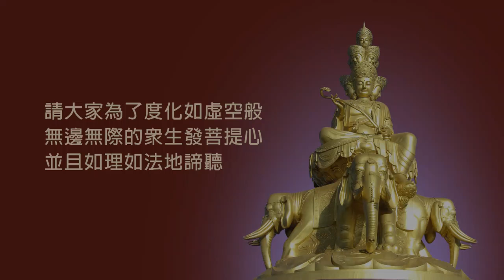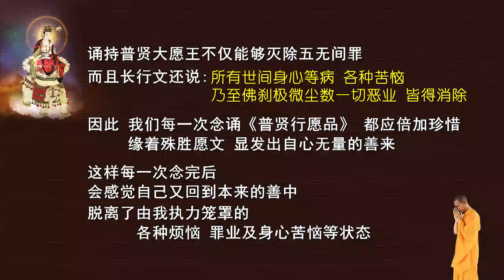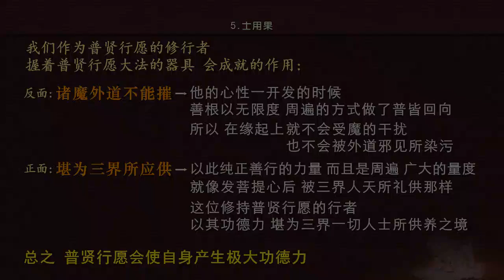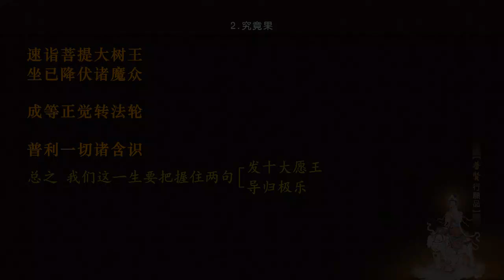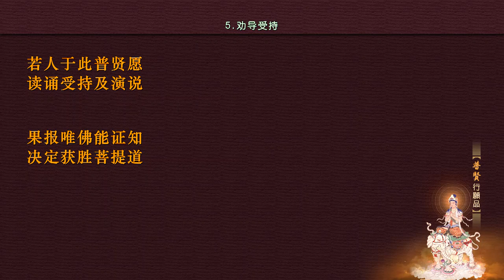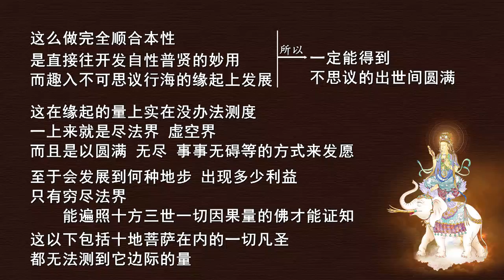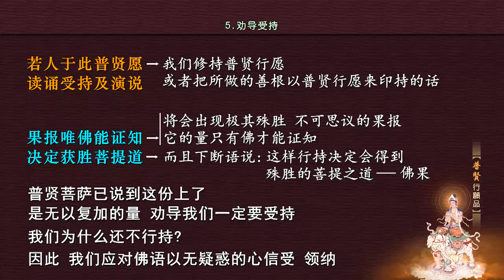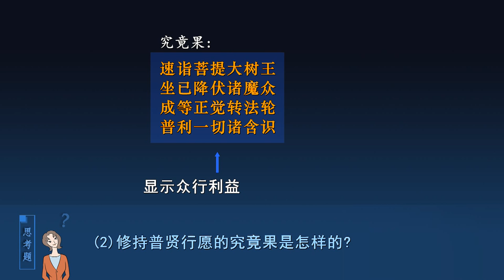普贤行愿品初机导引27